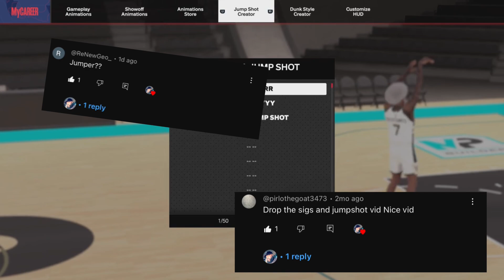The Best Jumpshot For Bigs! Best Dunk Packages! Best Animations for Bigs 2k24 Next Gen! TimeStamps!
Best ProAm/Rec/Park Center Build Post Patch on 2k24
Best Animations for Shooting Bigs on 2k24

TimeCodes:

0:00 - Intro
1:30 - My Animations
1:55 - Best Dunk Packages
2:48 - Dunk Highlights
6:15 - Best Pass Styles
7:45 - Pass Style Highlights
9:00 - Best Jumpshot
10:23 - Jumpshot Highlights
11:00 - Outro

All games are Streamed live on Twitch 7est Daily…

For the Beats used in this video & Future content…